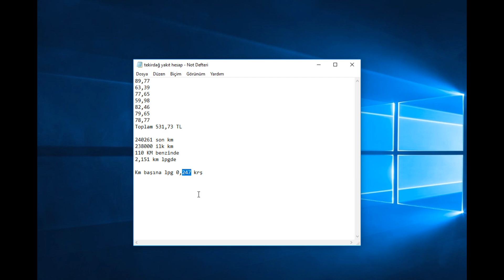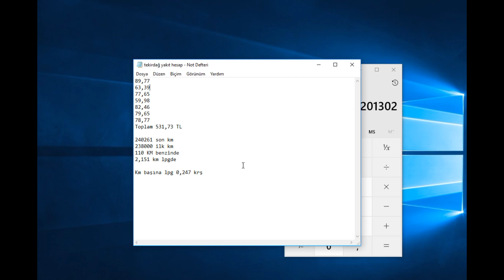YAKIT TÜKETİMİ (Hyundai Accent II Milenyum Nekadar Yaktı?)hyundai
Kısa bir  zaman önce Kayseri Tekirdağ arası 2000 kmden fazla yol yaptım. Accent Ne kadar Yaktı. LPG Yakıt Tüketimi ne oldu LPG uzun yolda ki tüketimi hakkında bilgi paylaşımı yaptığım bu çalışmamı beğeninize sunuyorum.

Bu videoyu beğendiyseniz beğeninizi beğen butonuna basarak gösterebilirsiniz. Samimi yorumlarınızı her zaman bekliyoruz. Saygı ve Sevgiyle İyi izlemeler.

"YARDIMCI OLABİLMEM İÇİN LÜTFEN DİKKATLE OKUYUNUZ"

Kanalımız içerisinde bir çok konuda çekilmiş ve çekilmeye devam ettiğimiz oynatma listesi  vardır.

Nasıl yapılır videolarının ve  diğer içeriklerin  bulunduğu oynatma listelerimiz

➤ Hayvanlar Dünyası: (YAKINDA)

Merhaba, ben İsa (herseyyoutube). Kanalımız içerisinde adından da anlaşılacağı üzere youtube da merak edilen tüm konularda bilgilendirme ve bazen eğitim  maksatlı videolar çekmekteyiz. Bunların bir çoğu günlük hayatımızda bizlere fikir verme niyetiyle çekilmiş video içerikler dir. Videolarımızın bir çoğu amatör olarak / kendi imkanlarımızla kayıt edilmiştir.

Türkçe içerikli videolarımızın temel amacı tecrübesini edindiğimiz konularda bu konuda araştırması olan kişilere rehber bilgi sağlamaktır.

sorularınızı çekinmeden sorununuz.